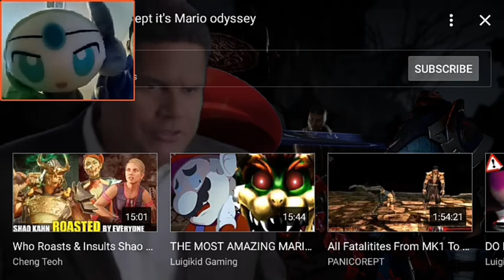Meloetta React to Mortal Kombat 11 except it's Mario Odyssey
Sorry For my Record Phone lagging